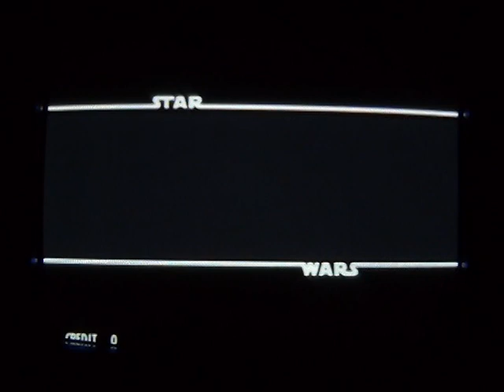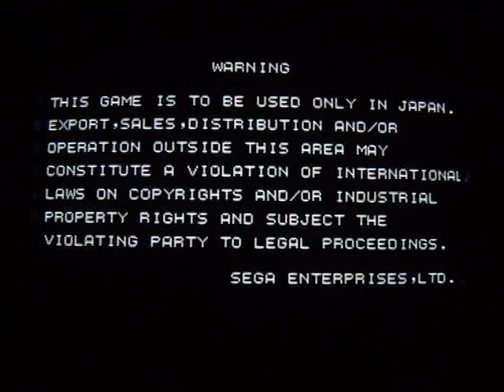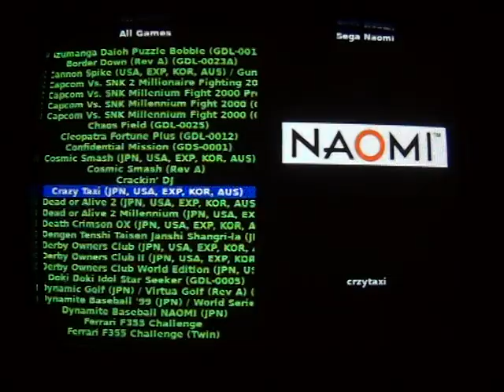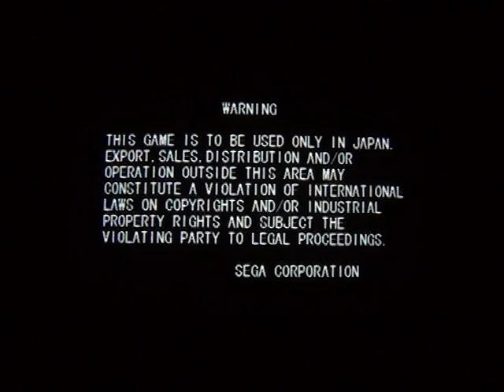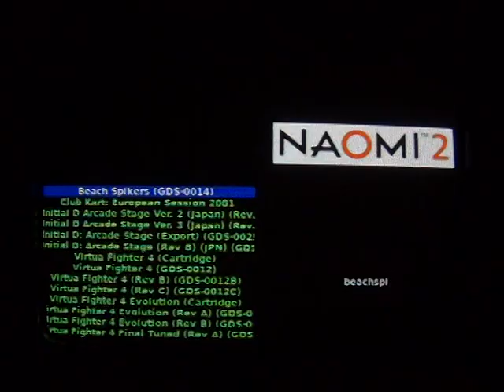Testing "A GNU/Linux Arcade distribution" - (Emulator frontend: Wahcade) - Part 7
This is part 7 of 8. Tested systems in this part:

- Sega Naomi
- Sega Naomi 2
- Sega Saturn

Testing an arcade distribution ("A GNU/Linux Arcade Distribution") with a  TV tube monitor, a Namco arcadestick and a PS1 controller. I found this Distribution on the german Arcadezentrum board several mounth ago.

This linux distribution was made for "Arcade Cabinets" with a 15khz arcade monitor but works also with any controller, keyboard or mouse. You can use even a WII-mote as an analog wheel or -stick or as a mouse or you can put the mouse and mouse-buttons on Joystick 1 or 2 if you need this - ScummmVM, Atari ST, Amiga, Nintendo DS etc. Its just one click.

The install-DVD contains only free software. But the distribution is preconfigured for lots of emulators (see list below). There aren't any commercial copyright protected stuff on the distribution. No exceptions.

After installation, the pc boots directly into the WahCade frontend. The controls for all emulator are preconfigured to the mame joystick and push button layout! The only thing you have to adjust are the input devices. Any input device which linux supports will work - Ultimarc IPAC, JPAC, keyboard, joystick, mouse, trackball etc.

All emulators starts with one key ("1") and exits with one key ("end"). There are also commands on "shifted" keys: reset X-server, start/kill wahcade, show/hide virtual keyboard a.s.o.

The Dreamcast, Naomi, Atomiswave and PS2 emulator needs a descent CPU and grafic card. The preinstalled GPL ATI-driver could be replaced by the proprietary ATI driver to speed things up. I used the GPL driver in  this test.

Under application you find a music box controlled via joystick 1 and 2 and push buttons.

The picture on a TV tube monitor using a VGA2SCART (RGB) cable looks absolutly authentic and fantastic. You never get a picture like this with a TFT, LCD, scanline generator or mame filter.

Supported systems/emulators (from the docs):

"A GNU/Linux Arcade Distribution" v0.91b 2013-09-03"

- 3DO (3DOPlay v1.8.2, FreeDO v2.1, patched)
- Atari 2600 (Stella v3.7.2)
- Atari 5200 (Atari800 v2.2.1, patched)
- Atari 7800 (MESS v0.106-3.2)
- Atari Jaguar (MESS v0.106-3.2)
- Atari Lynx (Mednafen v0.9.22-WIP, patched)
- Atari ST/TT/Falcon (hatari v1.6.2, patched)
- Bandai Wonderswan (Mednafen v0.9.22-WIP, patched)
- Bandai Ws Color (Mednafen v0.9.22-WIP, patched)
- CBS Coleco Vision (MESS v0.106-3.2)
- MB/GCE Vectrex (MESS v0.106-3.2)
- NEC/H. PC Engine (Mednafen v0.9.22-WIP, patched)
- NEC/H. PC Engine CD (Mednafen v0.9.22-WIP, patched)
- NEC/Hudson PC FX (Mednafen v0.9.22-WIP, patched)
- Nintendo DS (DeSmuME v0.9.8 svnr0, patched)
- Nintendo Gameboy (Mednafen v0.9.22-WIP, patched)
- Nintendo G. Advance (Mednafen v0.9.22-WIP, patched)
- Nintendo G. Color (Mednafen v0.9.22-WIP, patched)
- Nintendo Game Cube (Dolphinn v3.0-291)
- Nintendo Triforce (Dolphin v3.0-698)
- Nintendo Virtual Boy (Mednafen v0.9.22-WIP, patched)
- ScummVM (ScummVM v1.3.1)
- Sega Game Gear (Mednafen v0.9.22-WIP, patched)
- Sega Master System (Mednafen v0.9.22-WIP, patched)
- Sega Model 2 (Model 2 emulator v1.0)
- Sega Model 3 (Supermodel Version 0.3a-WIP)
- Sega Saturn (Yabause v0.9.11)
- SNK Neo Geo Pocket (Mednafen v0.9.22-WIP, patched)
- SNK NG Pocket Color (Mednafen v0.9.22-WIP, patched)
- Sony Playstation (PCSX-Reloaded v1.9.92-3)
- Sony Playstation 2 (PCSX2 v0.9.9.0)
- Windows (Wine v0.97 to 1.3.31 or daily builds)